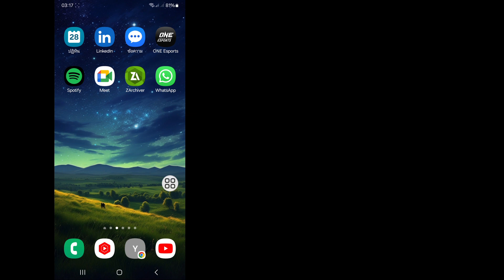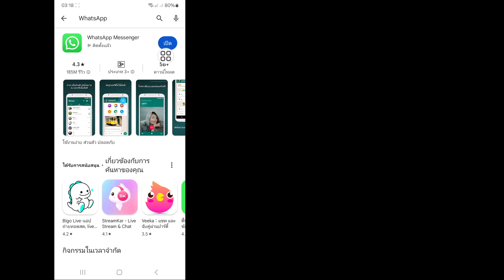วิธีลบ Meta Ai บน WhatsApp | วิธีการลบ WhatsApp Meta Ai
ในวิดีโอนี้ ฉันจะแสดงให้คุณเห็น [ วิธีลบ Meta Ai บน WhatsApp |  วิธีการลบ WhatsApp Meta Ai ] ดังนั้นดูวิดีโอนี้อย่างระมัดระวังและอย่าข้ามวิดีโอนี้หากคุณข้ามวิดีโอนี้คุณจะไม่เข้าใจเป็นอย่างดีดังนั้นหากมีปัญหาใด ๆ คุณสามารถถามฉันและแสดงความคิดเห็นด้านล่างได้ ฉันจะพยายามแก้ปัญหาของคุณ  หากคุณชอบวิดีโอนี้โปรดกดไลค์และติดตามช่องของฉันขอบคุณ